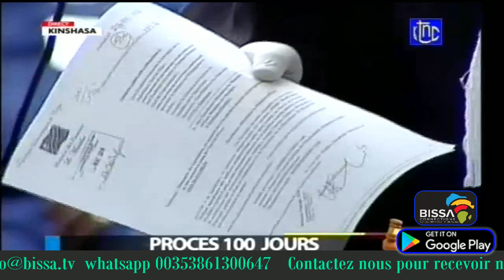Proces Kamerhe Plaidoirie de la partie civile contre Kamerhe et Jamal Partie 1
Etat de droit en marche ?
BissaConnections brings the best of Africa and its culture and delivers it on an international stage. The African options offered by BissaMedia are filled with entertainment designed with generations of Africans  in mind. Families will enjoy movies, talk shows and news, plus tons of African-made movies and music. Both English and French programming is featured on BissaMedia's Pan-African channels. african tv channels